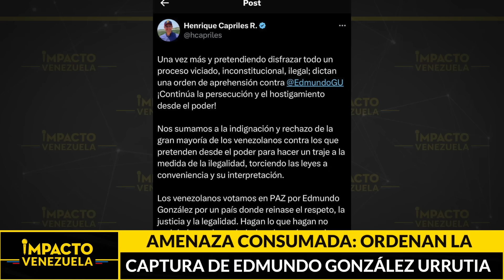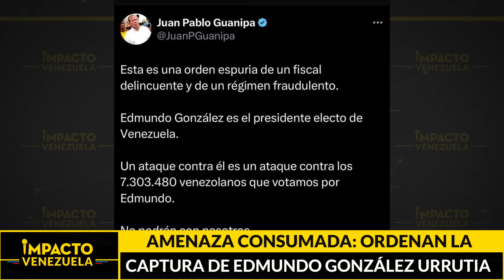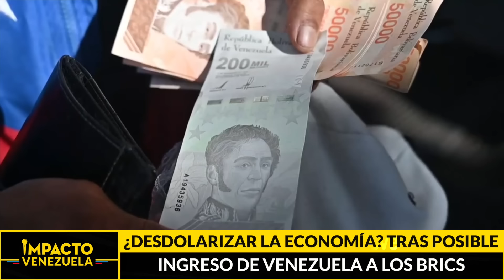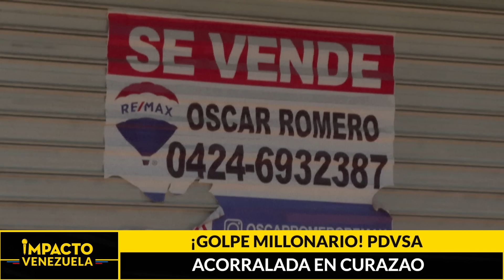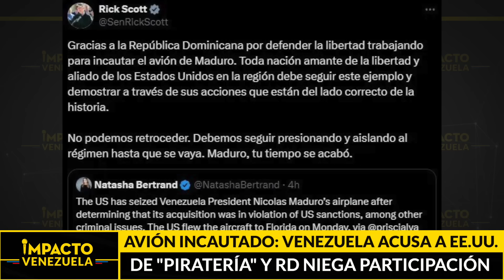¿SIN TEMOR AL COSTO?: Madurismo ordena captura de Edmundo González| 🔴 NOTICIAS VENEZUELA HOY 2024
Noticias Impacto Venezuela, con Mildred Manrique

Titulares:

✅ ¿LES RESBALA EL ALTO COSTO?... Madurismo ordena oficialmente la captura del opositor Edmundo González Urrutia

✅ CRÍA CUERVOS… Nicolás Maduro asegura que el chavismo está vacunado contra la traición y que está dispuesto a entregar el poder y no precisamente a MCM

✅ GOLPE MILLONARIO... Filial de PDVSA acorralada en Curazao